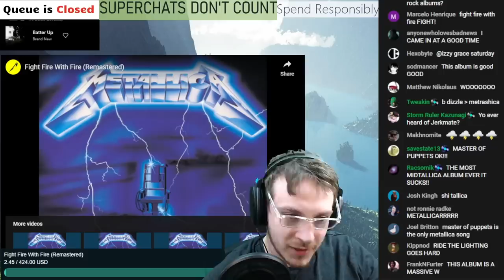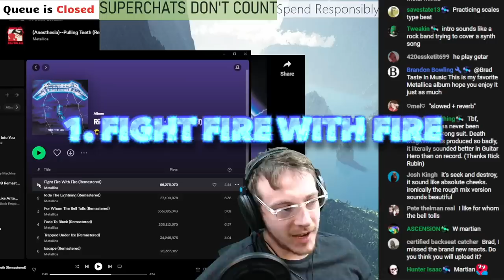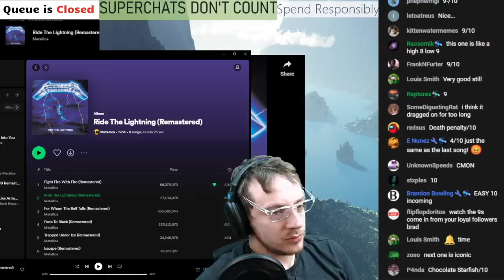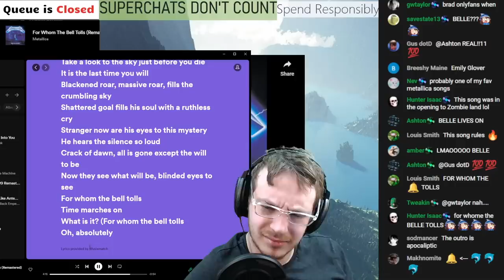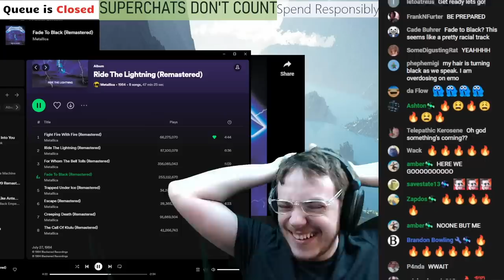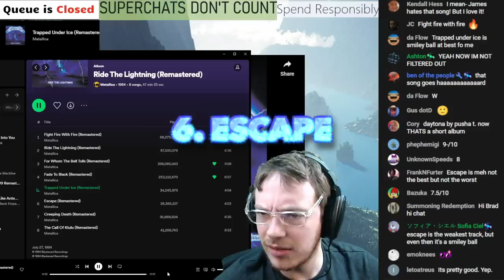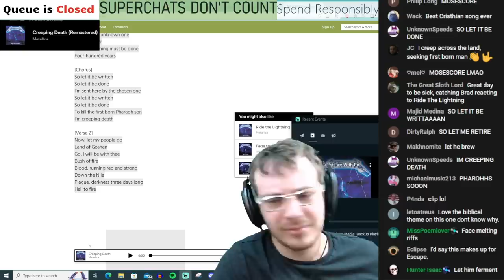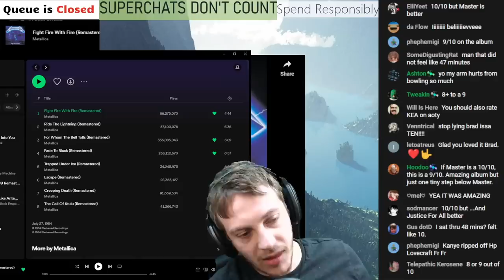First Reaction to Metallica - Ride The Lightning (1984) || BTiM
YEAH IT GOES VERY HARD

Tracklist:
Intro 0:00
1 Fight Fire with Fire 2:19
2 Ride the Lightning 4:36
3 For Whom the Bell Tolls 6:45
4 Fade to Black 8:49
5 Trapped Under Ice 11:10
6 Escape 12:29
7 Creeping Death 15:27
8 The Call of Ktulu 15:27

SPOILERS

Favorite Tracks: Fight Fire with Fire; Ride the Light; From Whom the Bell Tolls; Fade to Black; Trapped Under Ice; Creeping Death; Call of Ktulu

Least Favorite Track: Escape

9/10